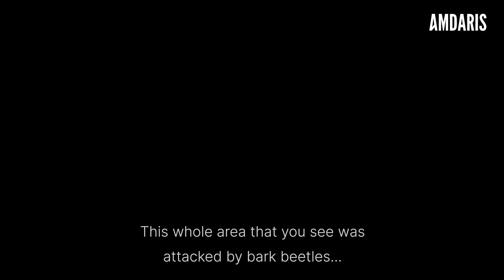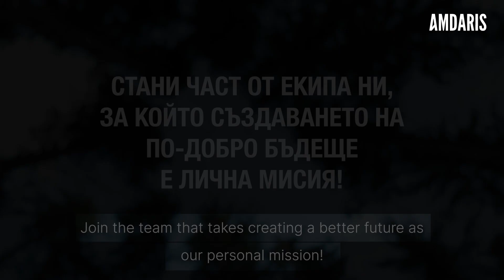Amdaris Vitosha teambuilding - horizontal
☝ Find us
Part of BGYTFM community.